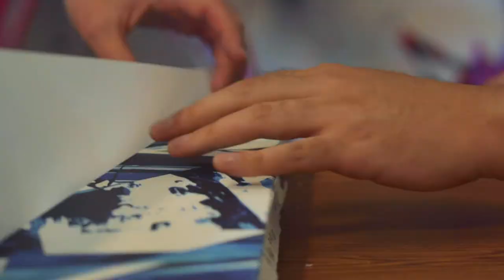MEGURU YAMAGUCHI - Splitting Horizon No.10 | Print Them All (Teaser)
"Splitting Horizon No.10" lithograph by Meguru Yamaguchi released on Thursday, 31st October 2019 at 12:00 pm EST

The brush strokes exist beyond the borders and eras. Meguru Yamaguchi uses this method in his creative work to sublimate the expressions of the times. His masterpiece is called “OUT OF BOUNDS” that breaks out of the boundaries of the canvas and exists independently as brush strokes. This is further deconstructed and rebuilt in “SPLITTING HORIZON” series.

Meguru Yamaguchi was born and raised in Shibuya, Tokyo, and now works in Brooklyn, New-York.

Meguru Yamaguchi achieves a uniquely chaotic, vibrantly intense and visually robust abstraction, through a technique he’s invented and refers to as “Cut & Paste”. The spontaneity of the splattering paint, the freedom of gesture, and the performative exploration of painting seen in Yamaguchi’s work conjures to mind the work of Kazuo Shiraga from the Gutai movement, who painted with his feet in search of a new possibility of painting. If Shiraga’s work was about the body and the surface, Yamaguchi’s work returns to investigate the brushstroke and its departure from the surface, through the lens of street culture, Japanese aesthetic sensibilities and his intimate studies of modern and contemporary Western painting masters, like Cecily Brown, Gerhard Richter, Monet, among others.
(Text adapted from +81 gallery’s introductory essay.)

Print Them All is a publishing house online which offers artworks of the world's contemporary artists. Our aim is to Bring Art Home by editing most famous artists artwork thanks to lithograph technique.

Check out now all the art pieces we offer on our